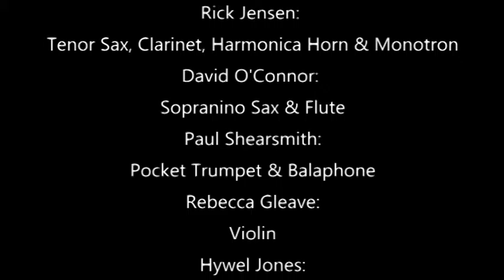Psychological Realignment Part Two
Some footage from our recent gig at Hundred Years Gallery: featuring
Rick Jensen: Tenor Sax, Clarinet, Harmonica Horn, Monotron
David O'Connor: Sopranino sax, flute
Thomas Tronich: Alto Sax
Paul Shearsmith: Pocket Trumpet, Balaophone
Hywel Jones: Trombone
Rebecca Gleave: Violin
Robbie: Contrabass

Sound might be slightly out of sinc here and there due to the video sound being bad and using the audio recorded tracks...